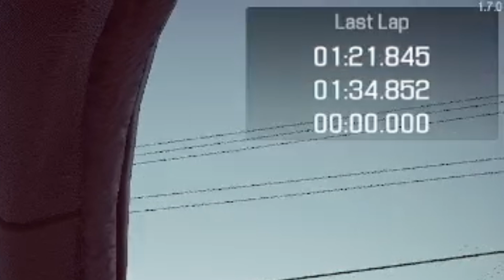Hotlapping Laguna Seca (Honda NSX) | CMS 2018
Taking a Honda NSX with a Rocket Bunny bodykit on it around Laguna Seca! Enjoy!